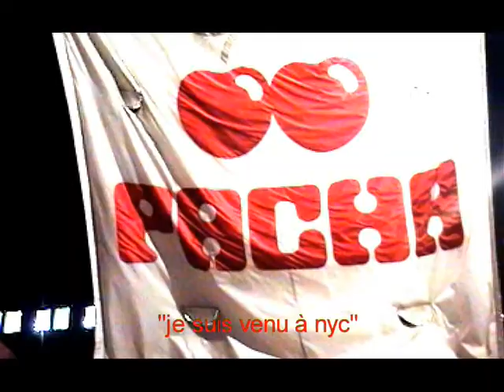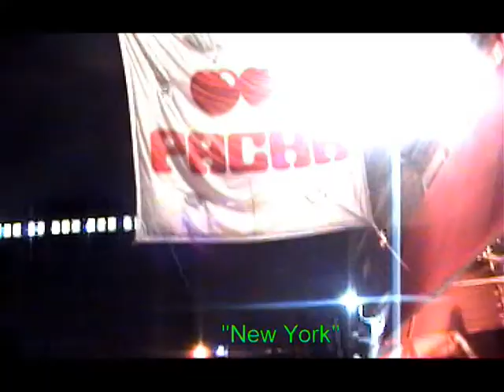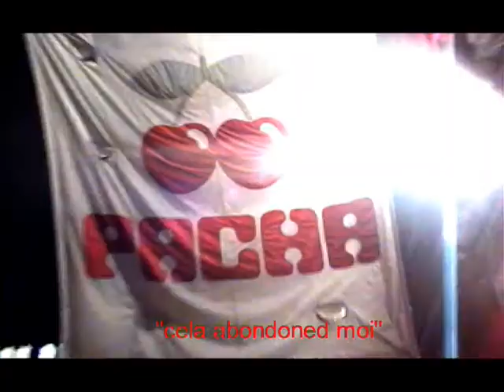Omer Pasha ft.Farah-Come To Me (NYC Edit) HQ